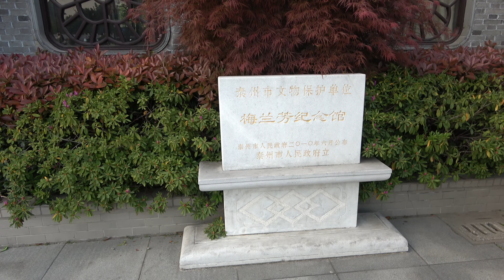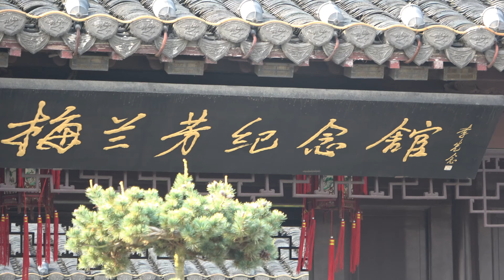觀賞梅蘭芳紀念館文物及梅園風光20190413-3